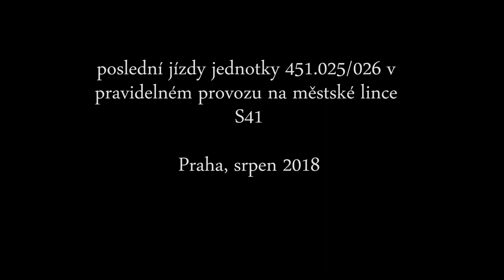Poslední jízdy "pantografu" na lince S41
Sestřih záběrů z posledních jízd poslední provozní jednotky 451.025/026 na městské lince S41. Srpen 2018, Praha